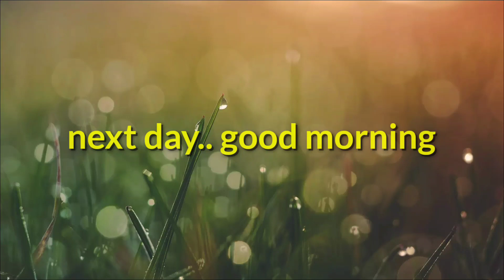ओखली में धान कूटकर च्यूड़ा बनाने की प्रक्रिया।। pahadi lifestyle vlog. uttarakhand.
garhwali song status
new garhwali song status, garhwali song whatsapp status, kanchan negi instagram reels @Inder Arya